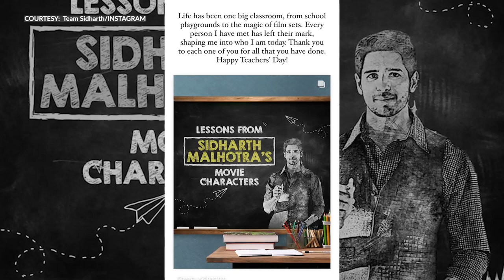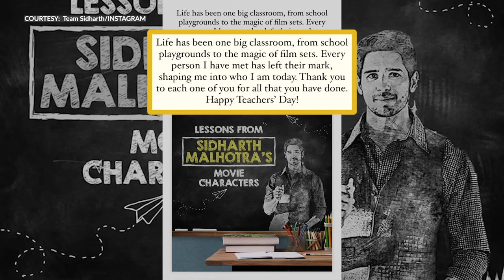Actor Sidharth Malhotra Looks Back on Life Lessons on Teachers' Day!